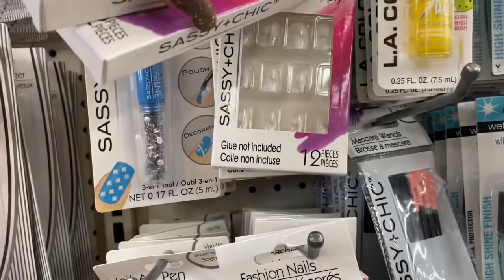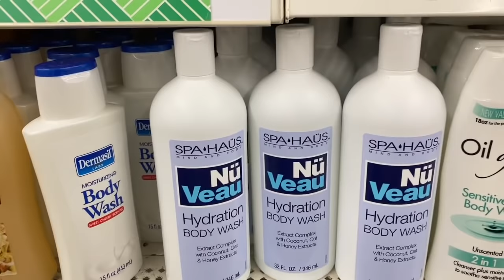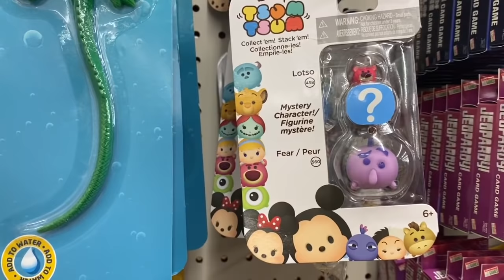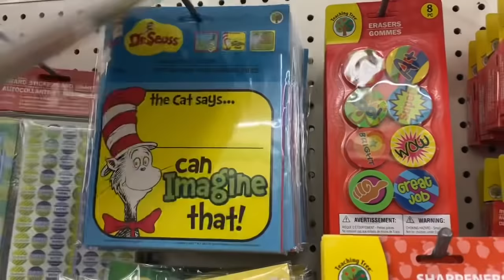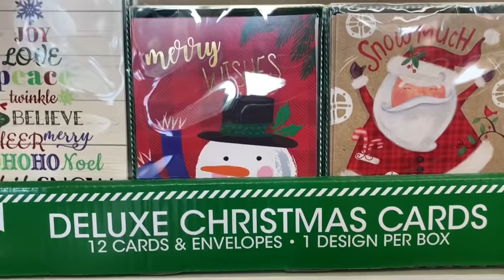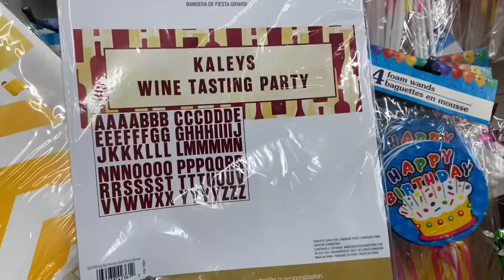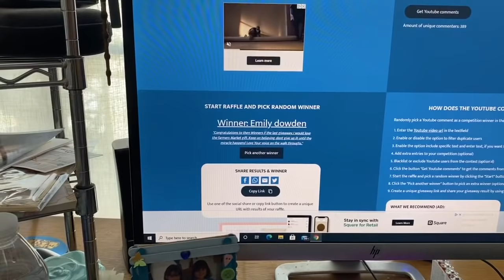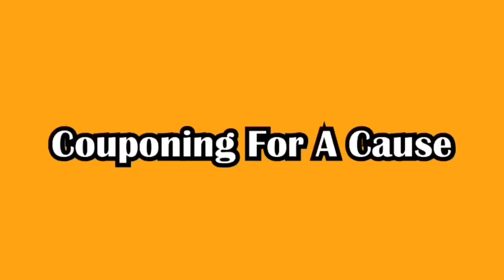DOLLAR TREE SHOP WITH ME 10/15 |✨NEW✨NAME BRAND FINDS & HIDDEN GEMS AT DOLLAR TREE |PLUS 2 GIVEAWAYS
dollar tree shop with me 10/15. name brand finds. hidden gems at dollar tree. couponing for a cause dollar tree. dollar tree shop w/me. shop with me dollar tree. new dollar tree shop w/me. dollar tree shop with me. couponing for a cuase. come with me dollar tree 10/15. dollar tree come w/me. dollar tree come with me. dt come with me. come w/me dollar tree. come w/me to dollar tree. dolar tree new finds. new at dolar tree. dollar tree walkthrough & haul. dt 10/15. dt 10/15/20. Amazing all new Dollar Tree finds October 2020.  All New Finds at Dollar Tree.  Dollar Tree Haul 10/15/20.  Dollar Tree Christmas 2020. Dollar Tree Haul. $1 hidden gems at Dollar Tree. Dollar tree finds 2020. What's new at Dollar Tree. ALL NEW FINDS at Dollar Tree. Super excited to share all the new finds at Dollar Tree!  Dollar Tree 10/15. Let's Do It on a Dime and see what’s new at the Dollar Tree this week. Only in my dreams did I think I would find such a Massive Dollar Tree. I know a lot of these items are going to sell out fast so be sure to stop by your local Dollar Tree if you are looking for them! Don’t forget to check back Saturday for an amazing Dollar Tree Haul and giveaway! One of my favorite DT haulers is Chic on the cheap! Shout out Sway to the 99. Pretty and Flawed. Shout out to Jennifer Mowan.  Reis World. Sandras Hauls and Pookies Views.
YouTube is not a sponsor of this contest by entering this contest you release YouTube from any and all liability related to this contest.
Timecodes
0:00 - Intro
1:46 - New Dollar Tree Shop with me 10/14
15:01 - Dollar Tree Name Brand Jackpot & Hidden Gems
30:51 - Dollar Tree Gift Card Giveaways & Bonus Prizes
34:51 - Outro

❤️MY FAVORITE LOCATIONS
LONG BEACH ON SPRING STREET
SANTA ANA ON BRISTOL STREET
NORWALK ON ROSECRANS
BUENA PARK ON VALLEY VIEW
MID WAY CITY WASHINGTON BLVD
WEST PICO HAVARD HEIGHTS LA

✅DOLLAR TREE MASSIVE HAUL 10/3 ⭐️BRAND NEW FINDS⭐️ DOLLAR TREE NAME BRAND JACKPOT!

OTHER MUST WATCH VIDEOS:
✅MASSIVE CVS COUPON HAUL DEALS STARTING 10/11| CVS TONS OF FREE MM & CHEAP|$250 IN PRODUCTS FOR $8.26
✅NEW DOLLAR TREE SHOP WITH ME 10/8/20 |⭐️NAME BRAND JACKPOT & HIDDEN GEMS AT DOLLAR TREE| GIVEAWAY 🥳

pookiesview
Reis world
Pretty and Flawed
Pookies View
Sandras Hauls